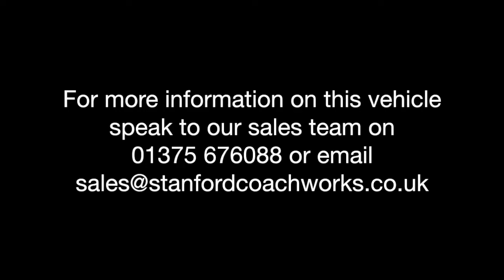The New Generation Flat Floor Mercedes Sprinter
The first wheelchair accessible conversion in the UK on a new generation Mercedes Sprinter is here!

Stanford Coachworks' flat floor system conversion is now on the road and available for demonstrations.

If you would like more information on this conversion please speak to someone from our sales team on 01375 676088 or email